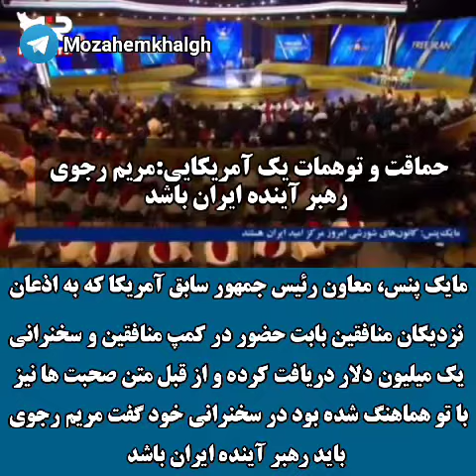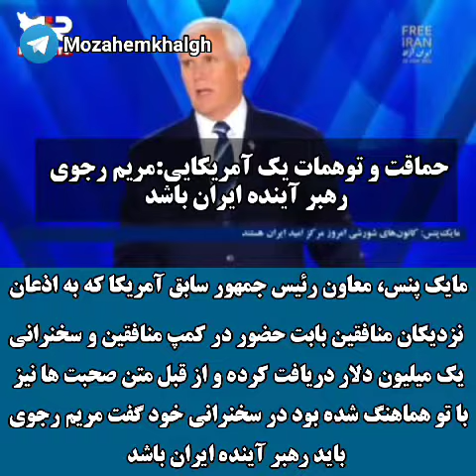حماقت و توهمات یک آمریکایی:مریم رجوی رهبر آینده ایران باشد